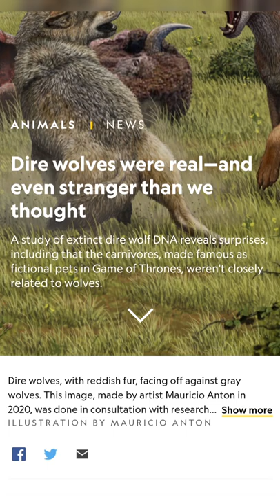Nature Documentary Series: Episode 1 "Labrador Retrievers"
Channeling my inner Steve Irwin, Aussie dialect and all!